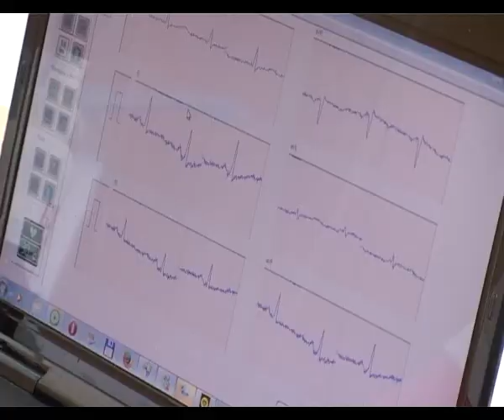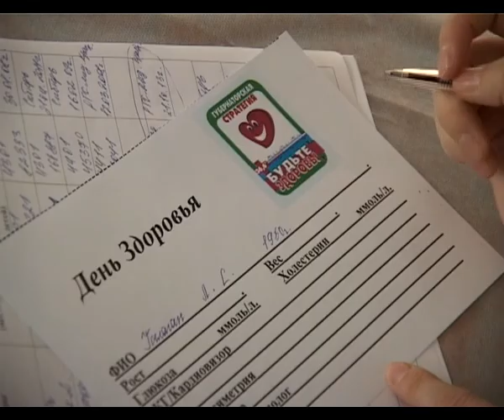В сельских округах Анапского района проходят дни здоровья